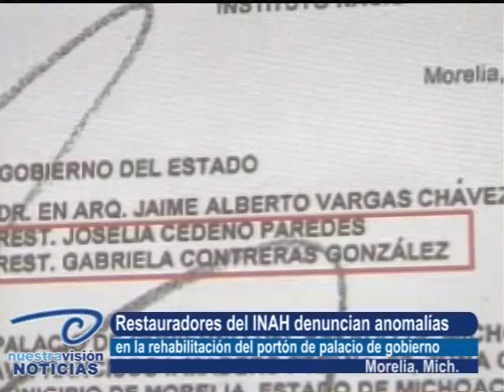Violan proyecto original de restauración. Del histórico portón del Palacio de Gobierno